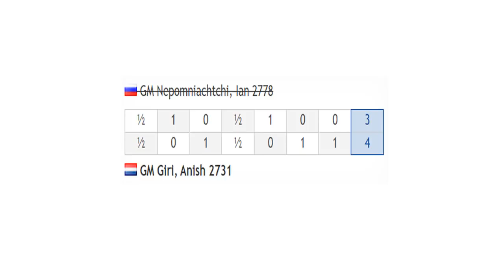Anish Giri vs Ian Nepomniachtchi | Semi-finals - Day 2 | Chess24 Legends of Chess 2020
Chess24 Legends of Chess 2020 - Semi-finals
Participants: